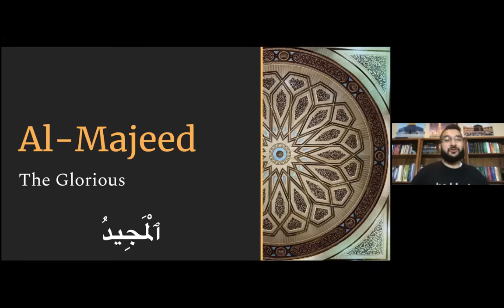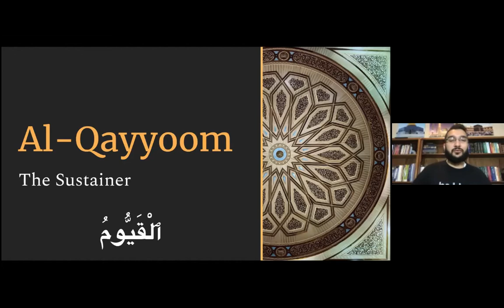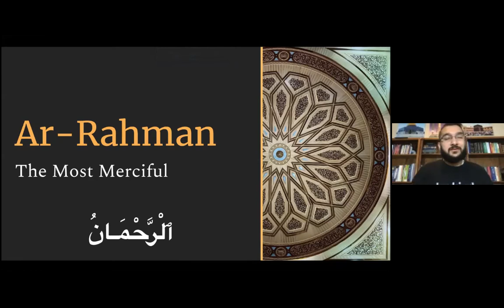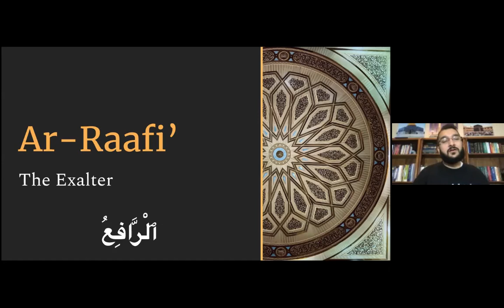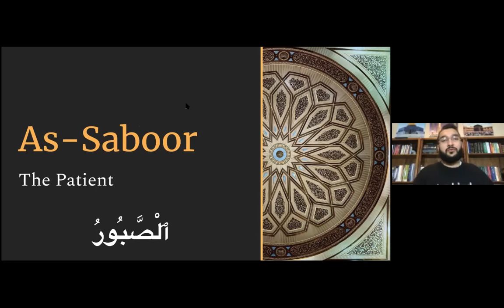Ramadan Post-Fajr 99 Names of Allah Dhikr Session - Day 8 - Al Khaafidh | Ar-Raafi' | Al Mu'izz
Al Khafid (The One Who Humbles, Lowers)
Ar Rafi (The Exalter)
Al Mu'izz (The Honorer)